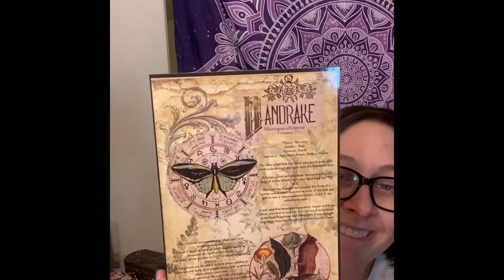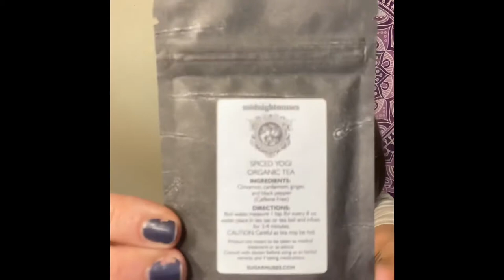Midnight Muses October 2020 unboxing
In this video, I am unboxing the Midnight Muses subscription box for October 2020
Theme of the box is The Monarchs Return - Celebrating Samhain and the Day of the Dead